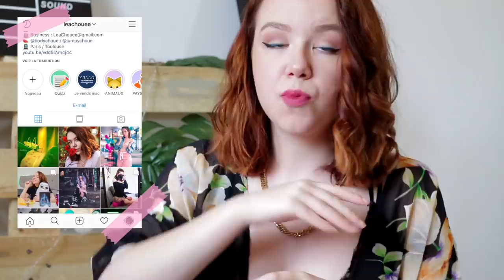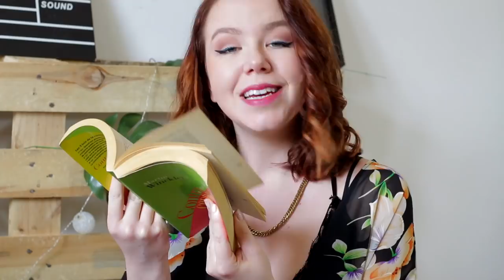L’HISTOIRE DE MON STÉRILET 😫- LeaChoue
Hello ! On se retrouver pour parler sur la contraception et de ce petit objet qui m'a changé la vie. Le DIU en cuivre !
Vous avez quoi comme contraception ?

Si tu as lu jusqu'ici met «lustre » discrètement en commentaire !

Love xx